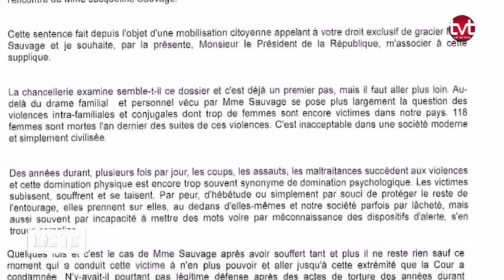Jacqueline Sauvage : La libération conditionnelle rejetée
Sites webs/blogs, copiez cette vidéo avec le bouton "Intégrer" !
 La demande de libération conditionnelle émise par Jacqueline Sauvage, une femme de 68 ans condamnée à 10 ans de réclusion pour le meurtre de son mari, a été rejetée par le juge d'application des peines.